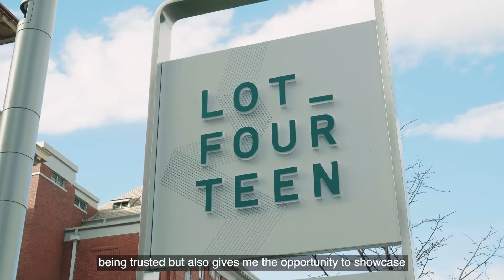Adrien Doucet - Space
From France

“Australia’s space sector is sizzling.”

Adrien Doucet is a Space industry leader who migrated to Australia after working for over 10 years in Europe specialising in Space systems engineering. Adrien is currently the Head of Engineering at Neumann Space, leading technology driven solutions and building Australia’s Space industry. Adrien’s ambition is to improve the lives of Australians by putting Space within everyone’s reach and to inspire the next generation of Space entrepreneurs.

Australia is the destination of choice for exceptional individuals. They’re expanding their businesses, commercialising their research and furthering their careers, all while enjoying Australia’s famous lifestyle.

to read about some of the many people who have made the move.